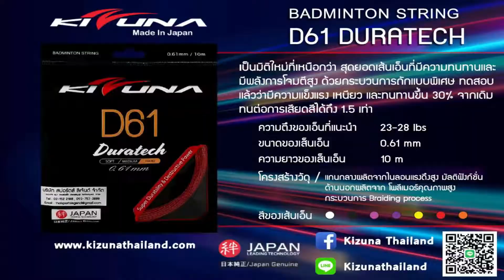Kizuna (D61) เอ็นที่ตบหนักที่สุดในโลก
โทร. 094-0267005